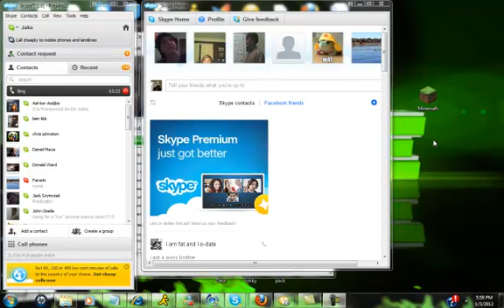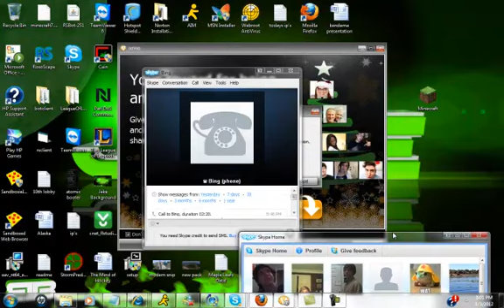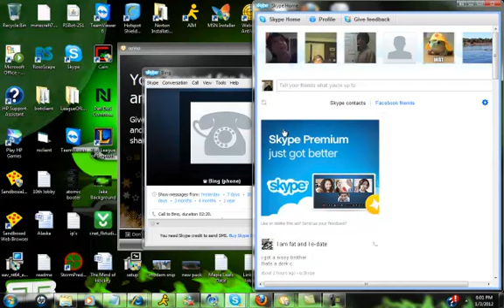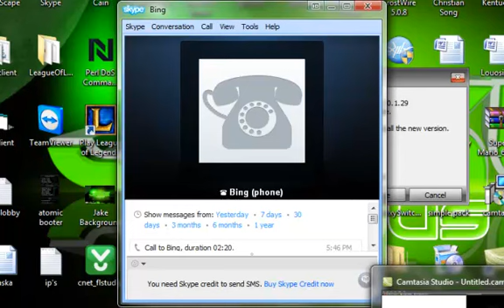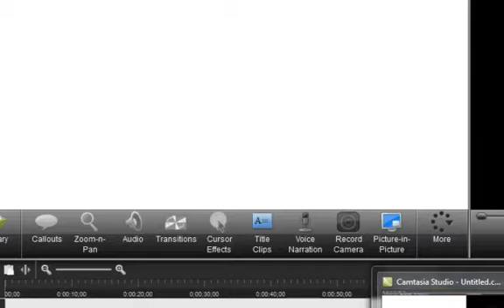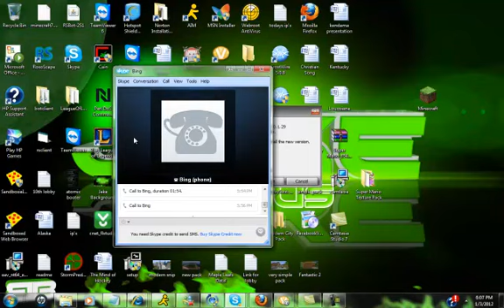Mexican Restraunt Turrets Prank Call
I dont have turrets Its Jaylop-A-know